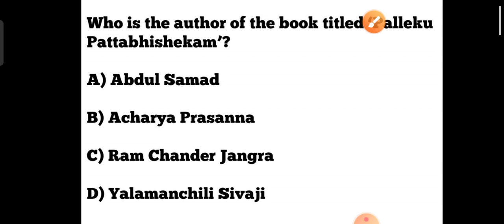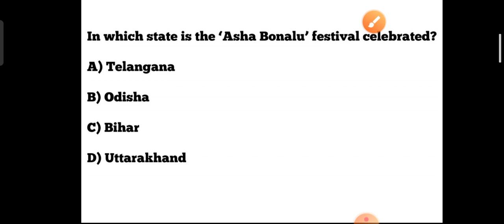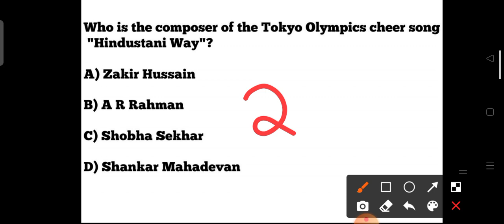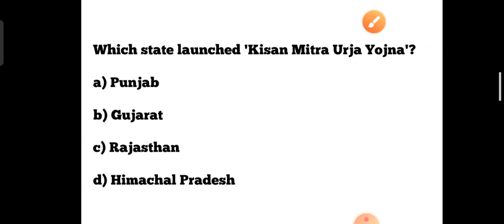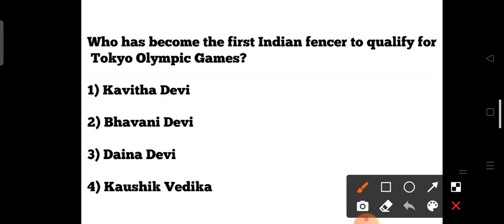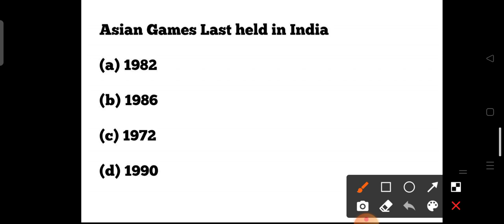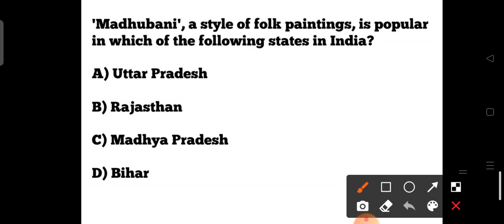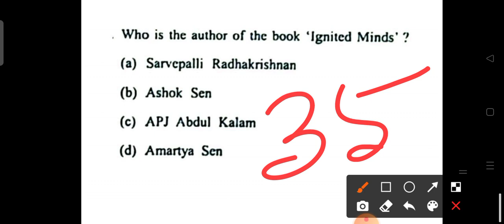Contract Teacher Exam 2021!! Current Affairs & GK MCQs !! History Questions !! cine tv odisha !!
OSSTET EXAM 2021 !! Previous Years Pedagogy MCQs Discussion !! Revision Class 02 !! cine tv odisha !!

OSSTET EXAM 2021 !! Previous Years Pedagogy MCQs Discussion !! CDP Revision Class !! cine tv odisha !!

Contract Teacher Exam 2021 !! Current Affairs & GK MCQs Discussion !! Previous Years History MCQs !!

?list=PL4NXUEpJwZWyCnAXXV12nACTb4Wt9NbpO